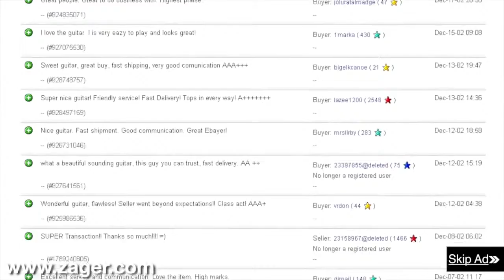Guitars for sale Philadelphia Pennsylvania